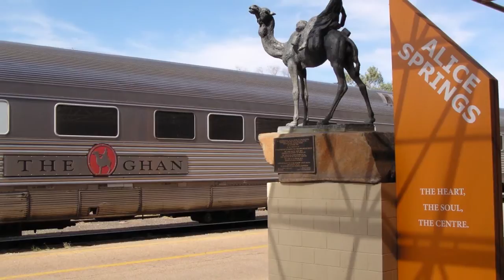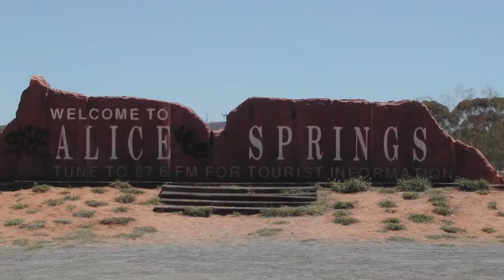Alice Springs, the heart of Central Australia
Alice Springs is the heart of Central Australia and is comprised of cavernous gorges, boundless desert landscapes, remote Aboriginal communities and a charming pioneering history. It embodies the hardy outback of the Northern Territory's Red Centre, and is a travel hub for sights and hikes in the region, such as Uluru (formerly known as Ayers Rock), Kata Tjuta (formerly known as the Olgas) and Kings Canyon. Since the start of the tourist boom in the early eighties, the population has substantially grown to about 28,000. Although Surface water is a scarce commodity in the region, there's plenty underground! It is a great town and well worth a visit!

Alice Springs is located 1500  km from the nearest major city, being Darwin to the north or Adelaide to the south. As a result, the people that inhabit the town are often quite ingenious when it comes to making things last! Also, due to this distance, you may find that some things can cost more than in the cities, such as fruit and veg, and some clothing. Over all, however, the town isn't too expensive when it comes to the necessary requirements.

Something else to remember is that hotels in Alice Springs are rated slightly different to those in European or American countries - as hotels are rated on their facilities rather than the actual rooms. The reason for that is due to the distance that Alice Springs is from anywhere and the difficulties involved in getting building materials. Mind you, the star ratings reflect the quality of the establishment.

The Arrernte Aboriginal people have made their home in the Central Australian desert in and around Alice Springs for more than 50,000 years. Arrernte country is rich with mountain ranges, waterholes, and gorges; as a result the Arrernte people set aside 'conservation areas' in which various species are protected. According to the Arrernte traditional stories, in the desert surrounding Alice Springs, the landscape was shaped by caterpillars, wild dogs, travelling boys, sisters, euros (Kangaroo like creature) and other ancestral figures.

Almost in the exact centre of the continent, Alice Springs is some 1200  km from the nearest ocean and 1500  km from the nearest major cities, Darwin and Adelaide. Alice Springs is the midpoint of the Adelaide--Darwin Railway. To the south are the imposing McDonnell Ranges, with all transport links to the south using "Heavitree Gap" - a distinctive narrow gap in the range where the railway, highway and Todd River run through without any climb required. Heavitree Gap was named by William Mills, a surveyor of the Overland Telegraph line. He named it in honour of his former School in Devon. The roads around Alice Springs are generally flat and tend to skirt a lot of the hills, some of which are sacred sites to the local Indigenous people.

QUESTIONS?

ABOUT
VideoVoyage.TV is a travel channel specializing in informative videos about various travel destinations around the world.